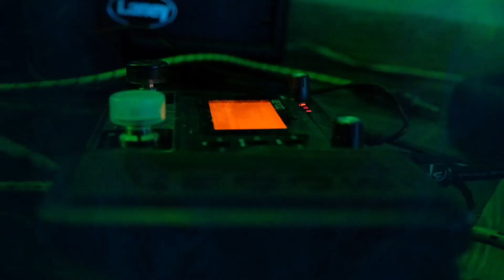GHSesh Ep1 Julius Cañolas (Paraluman by Adie) Cover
First episode of GHouseSession by GHouseStudio with Julius Cañolas